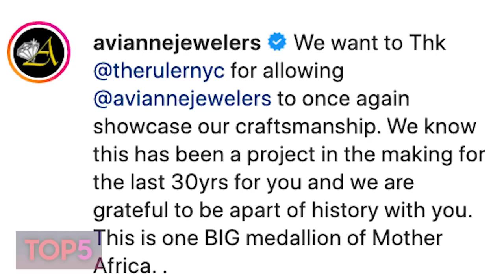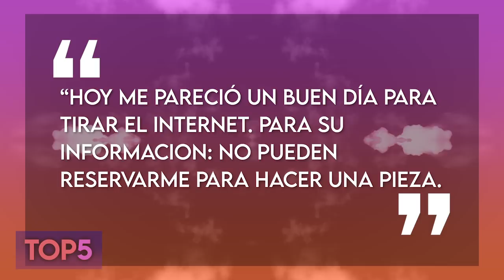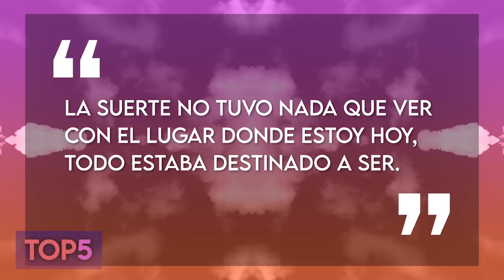Top 5 Cadenas De Raperos 2020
Como saben los raperos aman las cadenas de oro y diamantes y nos lo hacen notar cada vez que pueden y en este top 5 hablaremos de las 5 cadenas mas epicas de la actualidad como las de Blueface, Travis Scott, entre otros.